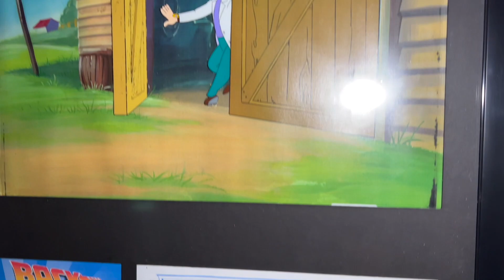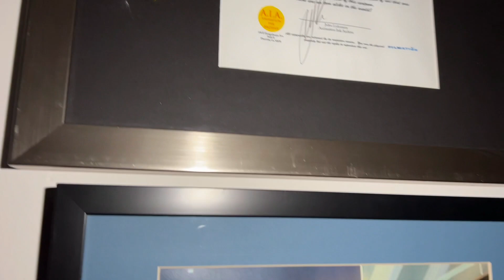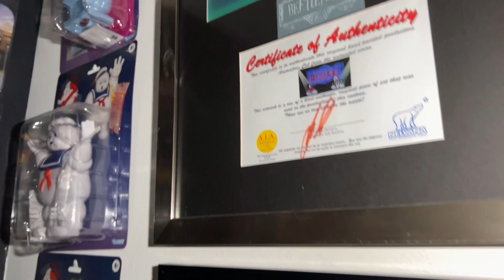DIBUJOS ANIMADOS EN MI PARED CELDAS DE ANIMACION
Maniak